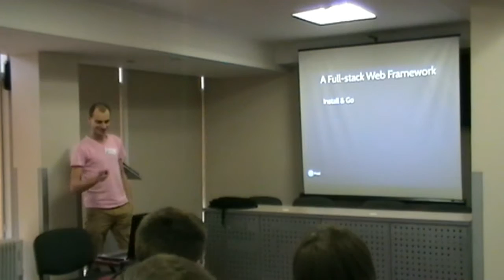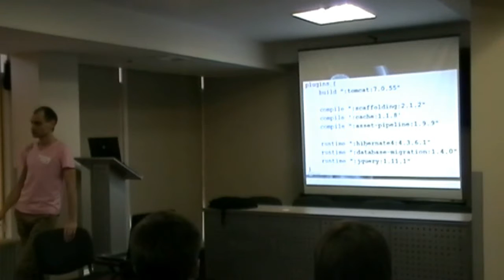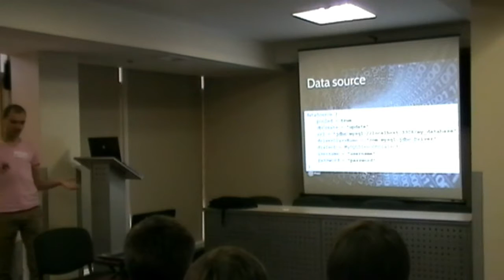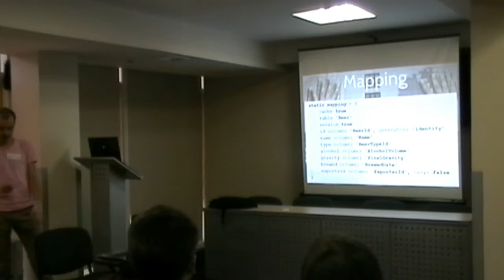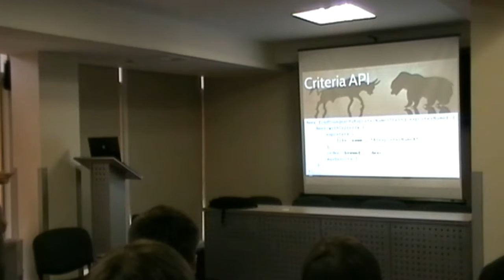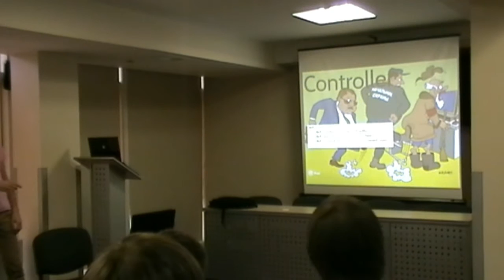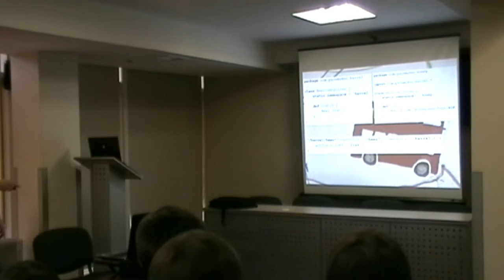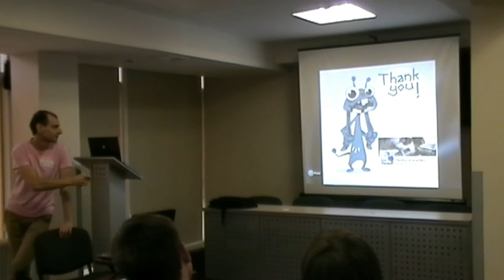Grails. Barrel of honey... by Dmitro Voloshko (Rus)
Grails is one of the most flexible and most powerful frameworks on The Java Platform. Grails leverages the flexibility offered by the platform in a way that other web frameworks do not.
The following presentation will take you from knowing nothing about Grails to implementing a full Grails application - all in a matter of minutes!